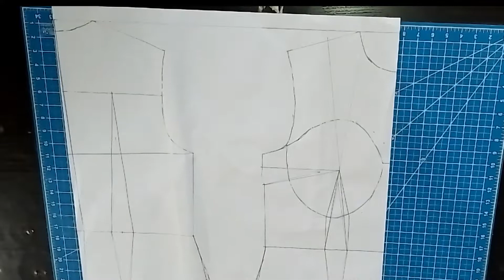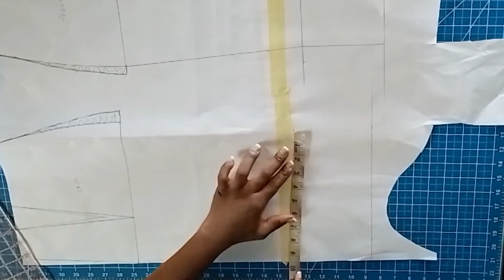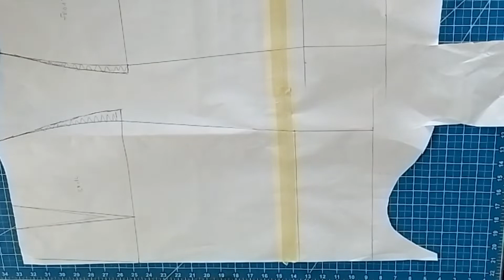CORSET DRESS : Making a corset dress from vintage asooke fabric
Corset Dress : In this DIY video I show you an easy way to make a trendy basque corset dress using a bird cage method  and pattern drafting technique. Watch the process from start to finish.

Important info:

Size : 12
Statistics : 36/28/41*
Materials used : Damask fabric, bias tape
Tools - Pattern paper, Pencil, Paper tape, Ruler, Tracing wheel, Eraser